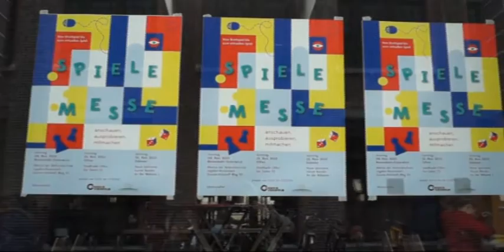Spielemesse im Forum Bendix in Dülmen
Jetzt ist wieder Zeit sich über mögliche Geschenke Gedanken zu machen. Am Sonntag gab es für Liebhaber von Spielen in Dülmen Gelegenheit. Die Stadt Dülmen führte in Kooperation mit dem Kreisjugendamt eine Spielemesse im Forum Bendix durch. Rund 800 Brett- und Kartenspiele konnten dabei getestet werden.